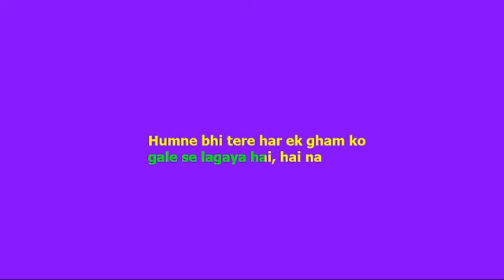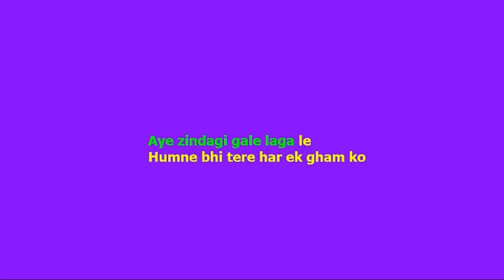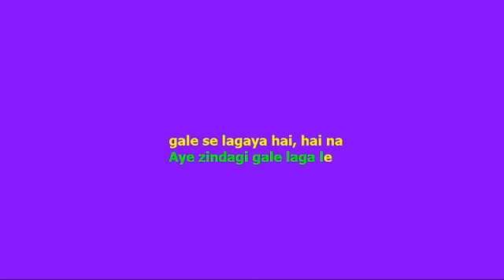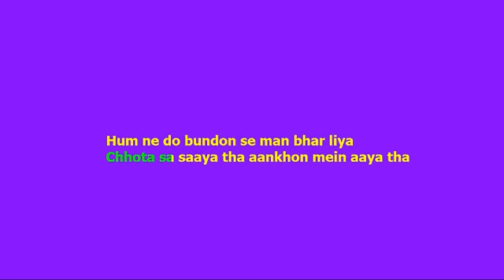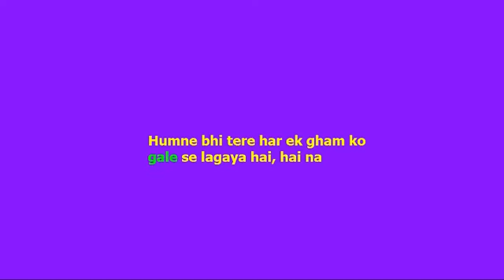Aye Zindagi Gale Laga Le Karaoke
Another of Suresh Wadekar's hit songs.